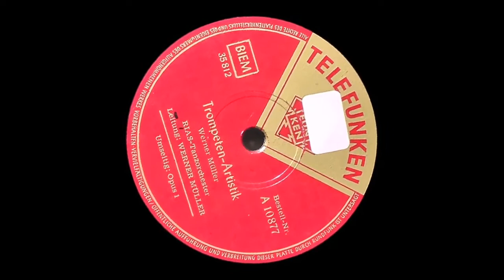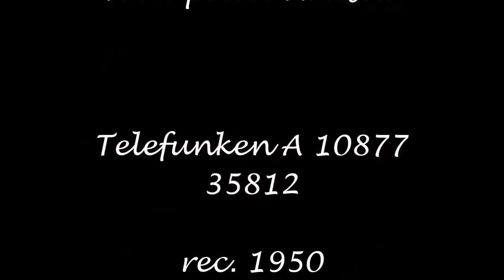Trompeten-Artistik - Telefunken A 10877 - 1950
Trompeten-Artistik
Werner Müller
RIAS-Tanzorchester
Leitung: WERNER MÜLLER
TELEFUNKEN A 10877
35812

Techniker: L.- La.
Aufnahme: ca. Januar 1950

Überspielung & Bearbeitung einer 25cm-Schellackplatte aus eigener Sammlung

Eine tolle Jazzaufnahme voller vielfältiger Klangfarben.
Möglicherweise spielt Macky Kasper das Trompetensolo.

A great jazz recording full of diverse timbres.
Macky Kasper may be playing the trumpet solo.